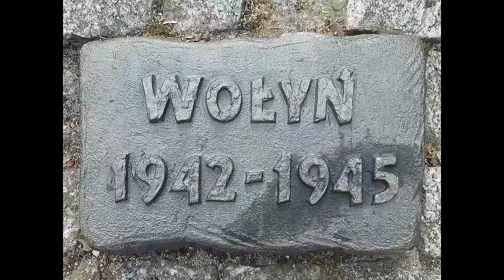Jak Węgrzy bronili Polaków przed rzezią wołyńską?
Na Wołyniu gdzie rozgrywała się rzeź ludności polskiej, oprócz samoobrony tworzonej przez Polaków, ludność przed pogromami UPA chroniło również wojsko węgierskie, które w 1943 stacjonowało na tych terenach. Oprócz ochrony ludności polskiej Węgrzy zwalczali oddziały UPA i współpracowali z oddziałami polskimi.

Bardzo dziękuję.

Zapraszam do rzeczowego i kulturalnego komentowania.